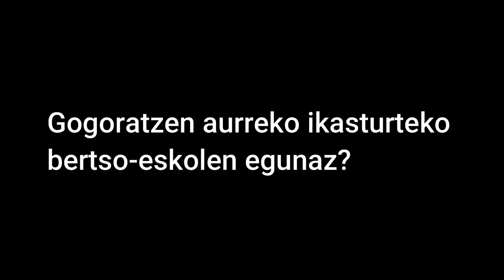Tolosaldeko Bertso-Eskolen Eguna 2022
Urtarrilaren 22an izango da aurtengo Tolosaldeko Bertso-Eskolen Eguna, Iruran.
Hona hemen 2021ean, Zizurkilen egindako Bertso-Eskolen Eguneko bideo laburrez osatutako promozio bideoa.